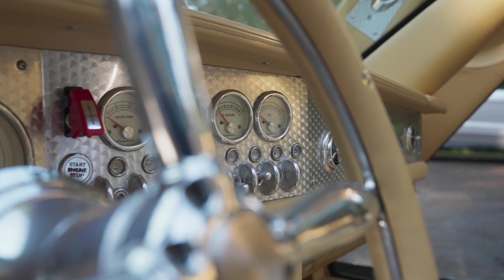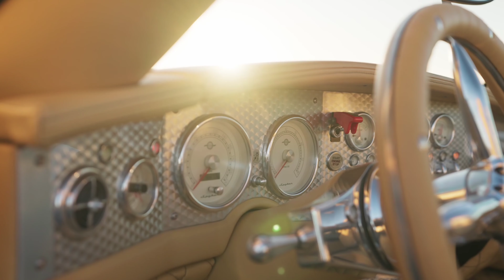Spyker C8 Spyder in detail [4K]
All credit to ISSIMI.

The Spyder (later known as the Spyder SWB to distinguish it from Spyker's long-wheelbase offerings) is the original base model of the C8, debuting at the 2000 Birmingham Motor Show.[2] Equipped with an Audi 4.2L V8 engine making 400 PS (294 kW; 395 hp), the Spyder has a top speed of 300 km/h (186 mph).